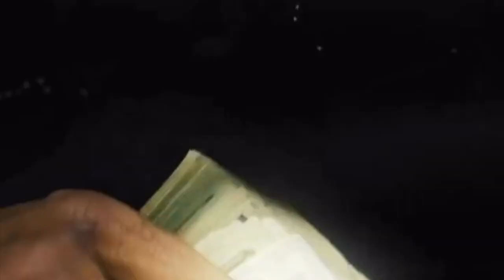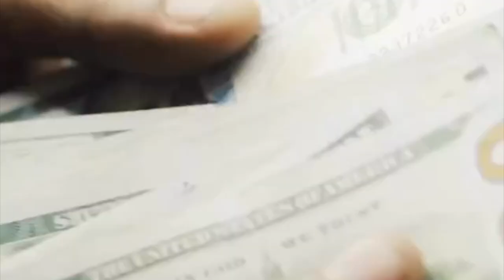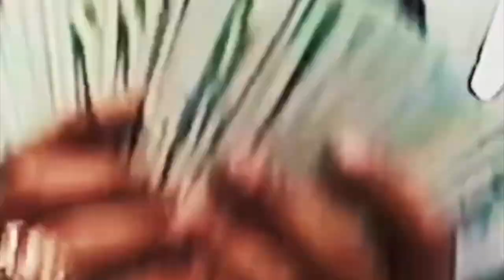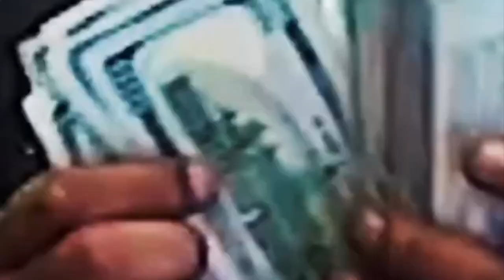Jim Jones x Pusha T x Rick Ross x 38 Spesh Type Beat -"White Roads"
pusha t type beat jim jones type beat dipset type beat

MUST BUY A LEASE TO RELEASE A SONG ON STREAMING PLATFORMS.
MUST CREDIT (Prod. Awsme J)
🛎 TURN ON NOTIFICATIONS FOR DAILY FREE BEATS!
By 2 get one